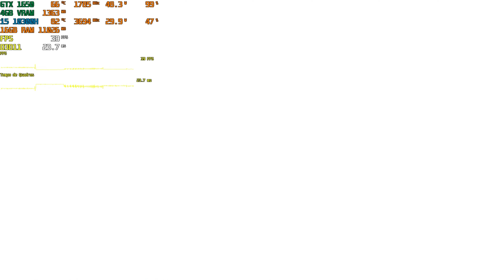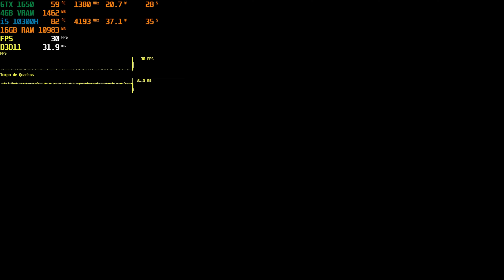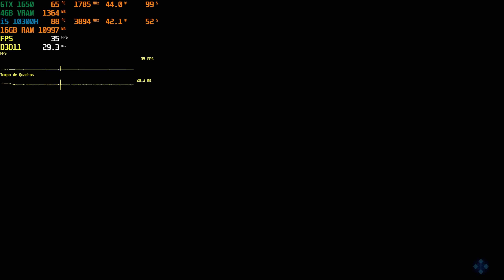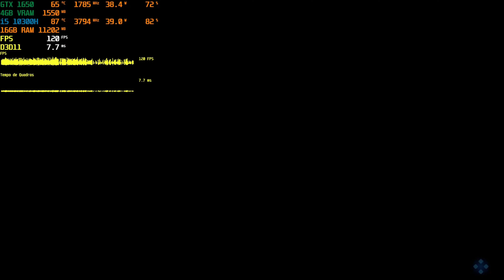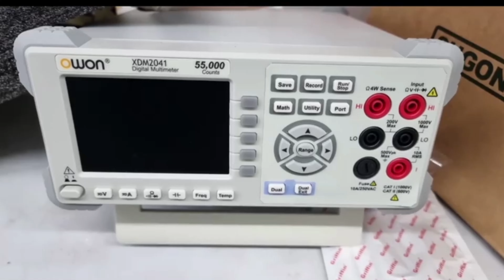Stranger of paradise final fantasy origin GTX 1650 Lenovo gaming 3i